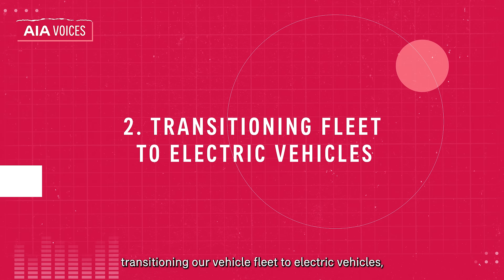AIA Voices - Beat the Heat Series - AIA’s Commitment to Net Zero by 2050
The health of our planet is inextricably linked to our own well-being. AIA is committed to addressing the issue of climate change through achieving Net Zero by 2050 across its operations and investments.